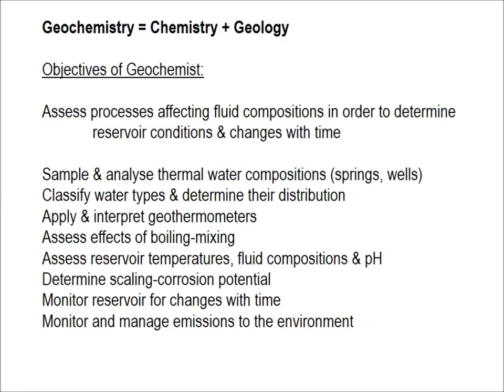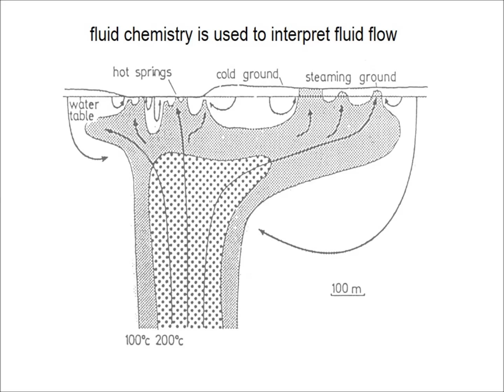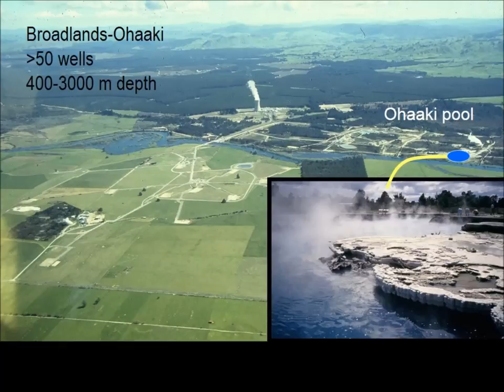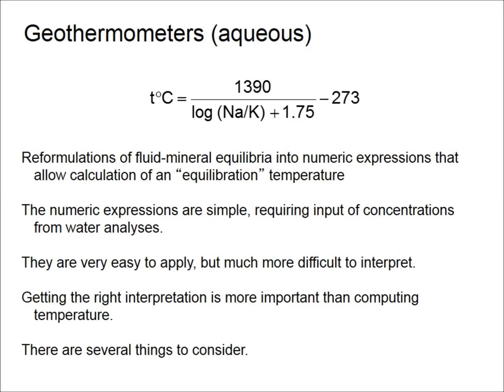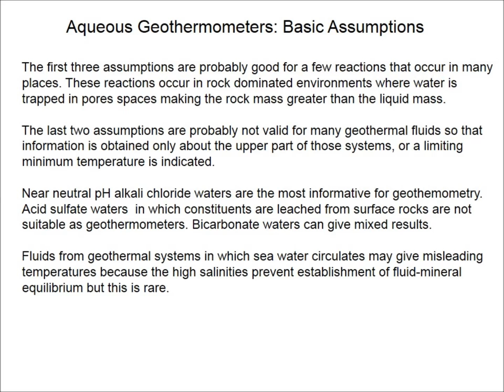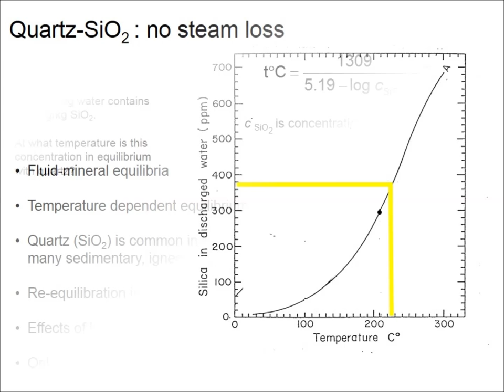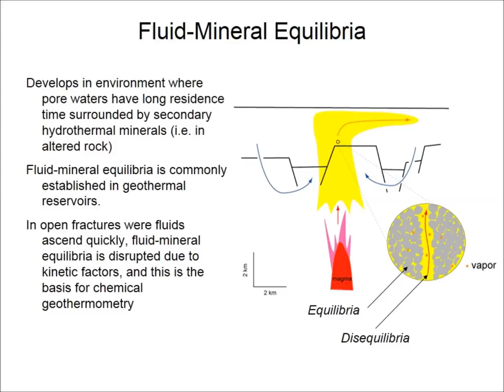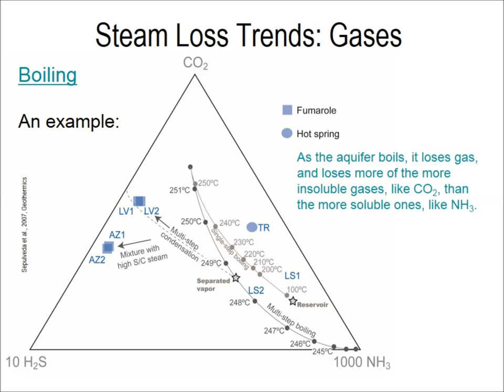Geothermal Fluid Chemistry, by Stuart Simmons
A Geochemical Perspective on Assessing and Sustaining Well Productivity